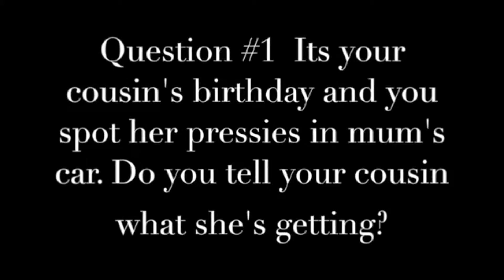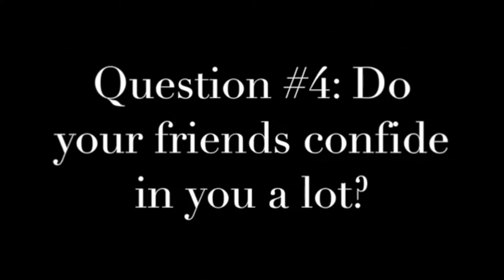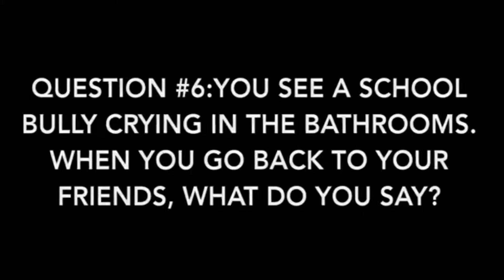Cheeky Chatterbox tag (created by me!)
Cheeky Chatter Box Tag created by me

I'm tagging everyone to do this tag!

Questions:

1.It's your cousin's birthday and you spot her pressies in mum's car. Do you tell your sis what she's getting?

2.Your bestie has been crushing on a boy in your class for, like, six months. You just found out he's not interested and, worse, he's been saying means things behind her back. Who do you tell?

3.You hear a rumour about a girl in your netball team . You're not completely convinced it's true, but do you spread the rumour anyway?

4.Do your friends confide in you a lot?

5.Your bestie lets slip that her crush sent her a Valentine's card, but makes you promise not to tell anyone. Do you?

6.You see your friend crying in the bathrooms. When you go back to your friends, what do you say?

Specific people I TAG:
Caitlin Styles
misscalistabrooke
lexyheartsbeauty
luvlaurenashley
Kaneshia Shana
AmericanAmigo
Clearly Rosie
Vanessa Neves
Yunging19
Urbandekaybabe
thefinegals
ThatsStephy
Sassymakeupchick
07shimmerbabe
mechannel10
fancycupcake03
beautifully happy13
xzia caraballo
americanamigo
louise lexie
Julia Spice
gabby olson
The Cyndi330
GlamourBoxFox
FashionIsUs1
Kaneshia Shana
itsmelexie1
scarlettheartsmakeup
catrific
joeygraceffa
tyleroakley
itsgrace
myharto
mametown
tanyaburr
jimchapman
sprinkleofglitter
zoella
thatcherjoe
stilababe09
meghan rienks
thatsheart
hollysayshey
rachhloves
Missglamorazzi
Makeupbymandy24
beautycrush
Bethany Mota
AndreasChoice
Can we get this to 600 views,comments and ratings?

Tweet this video to a youtuber for a follow.

Subscrever, avalie, comente!

Tout le monde qui spammé ma médias sociaux avec goûts obtiendra un cri ou spams de goûts et de commentaires de ma part. Vous pouvez me suivre ici aussi !